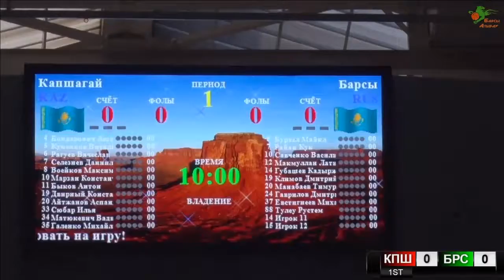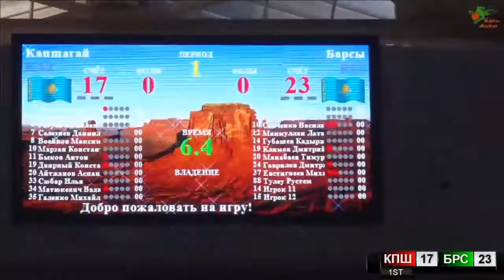youtube video #-7TAEgryquo